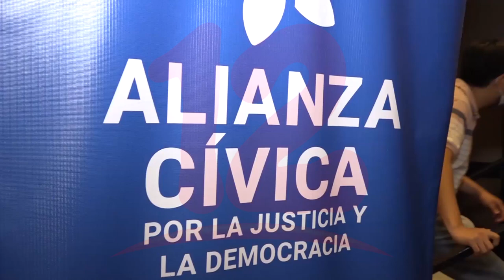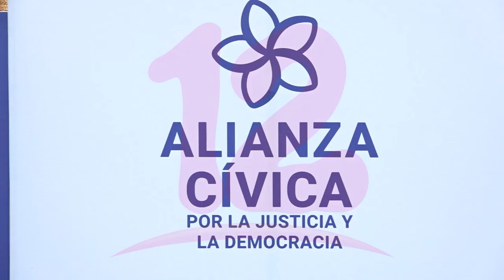Alianza Cívica reprocha falta de consenso con CxL pero apoya participación en proceso electoral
Noticias12Nicaragua Alianza Cívica reprocha falta de consenso con CxL pero apoya participación en proceso electoral.